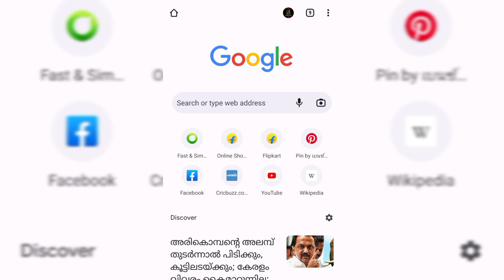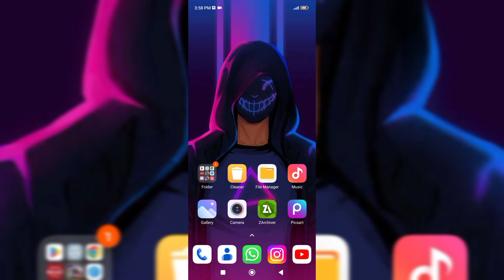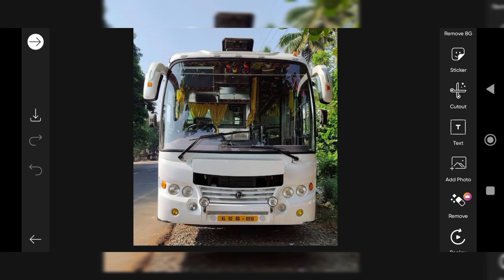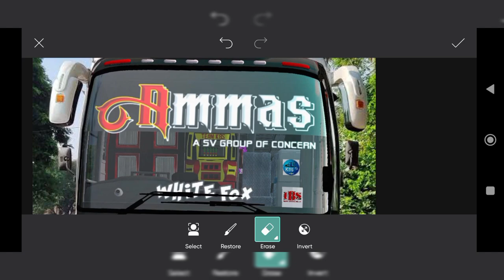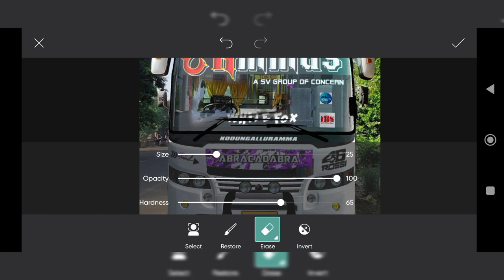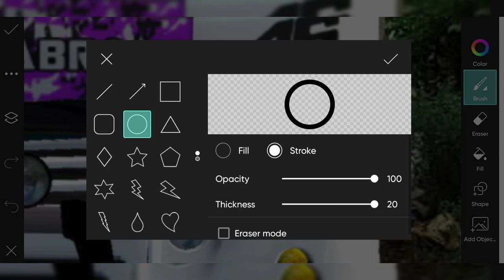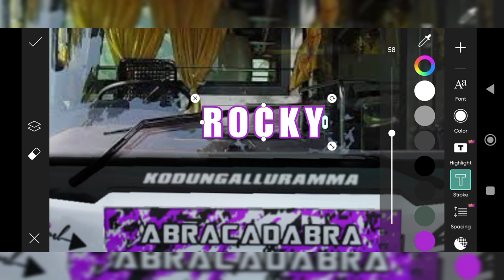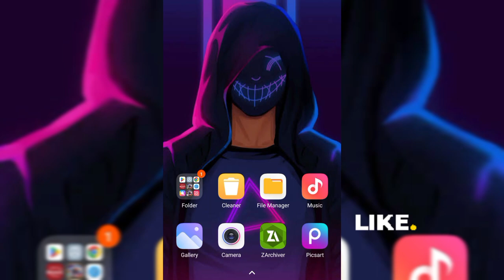How To Edit Bussid Photo As Real Bus Photo💥 | Dey Eppudra🤪 | Part :-1 | Pappans Game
Part 2 Videos Are Coming Soon

📱Using Device : Redmi 10 Prime

📽️ Screen Recorder : X Recorder

🔲 Editing App : Inshot

📸 Thumbnail : Picsart

Newmodbussid Bussidmods Newmodforbussid Truckmods Carmods
bussidmods toptruckmods
pappansgame jeepmod travellermodbussid
minibusmod touristbusmod zedonemod
bus simulator Indonesia zedvegamod
mods privatebusmod kondodymod Tatabusmod Tatabussid howtomakelivery
bus mods for bussid topmodcollections
jetbus livery hdlivery bussidlivery onenesslivery ojesbusmod ojes liverymaking makinglivery Grandbmr Grandbmrmod tarurusmod Newmodbussid
maleo bussid maleomods bmrmods
bus mod for bus simulator indonesia
truck mod Bussid bharatbenztruckmod
car mod bussid hackbussid bussidlover
bussid story mods modforbussid bikemods
trick bussid lorrymods zedpromods
top bus mod bussid zedcapellamod
bus mod for  Bussidroleyplay bussid zedone bvmaximamod   mapmod newmapmod bussidmapmod roleplaymalayalambussid upcomingmods
upcomingmodforbussid modsbussid
new Jetbus livery modzedone jeepmods
Bus mod mapmodbussid newmapmod
 Top bussid mods ksrtcmod ksrtcmods
modifiedmods bvmaxima Liverygraphics bvmaximachineselampmod newmodbussid
bussidbusmods  newmods modsforbussid
bussidupdate updatebussidv3.7 newmapmod keralamapmod Hillmapmodbussid newkeralahillmapmod